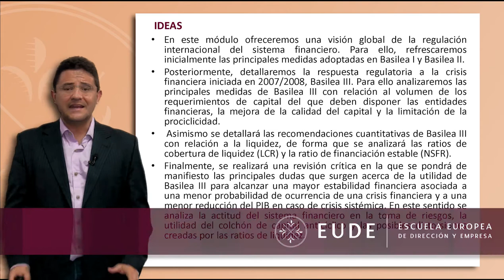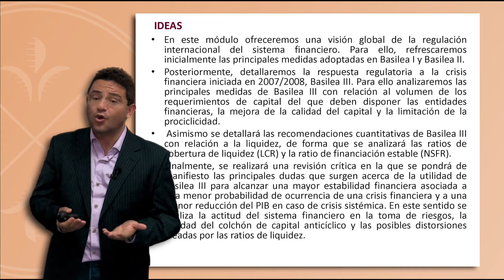20150601 PRESENTACIÓN Modulo 23 Basilea III Juan Laborda